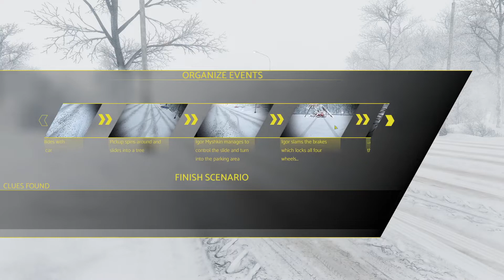雪国でのわき見運転はゼッタイダメ！！事故処理レスキューシミュレーター【Accident実況】#2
「雪舐めたらあかん」って雪育ちの友達が言ってた！